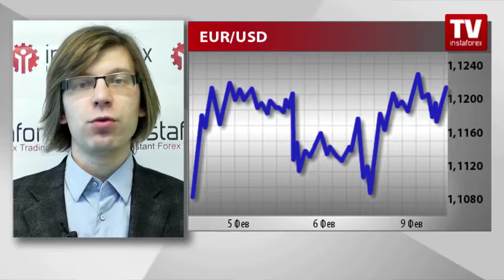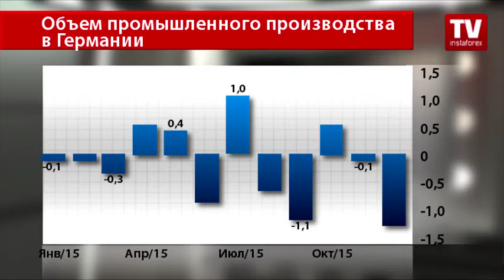Евро продолжает расти против доллара США